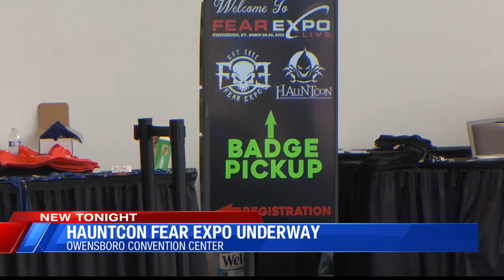Hauntcon Fear Expo underway in Owensboro